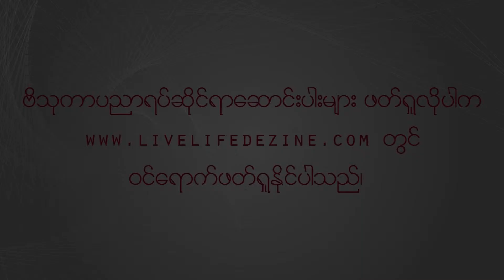Voice of Students (Kyaw Swar Win)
ေက်ာင္းသား၊ ေက်ာင္းသူမ်ား၏ စကားသံ (WYTU - West Yangon Technology University)

Live Life Media မွ ေက်ာင္းသား၊ ေက်ာင္းသူမ်ား၏ စကားသံဟူေသာ ေခါင္းစဥ္ျဖင့္ ေက်ာင္းသား၊ ေက်ာင္းသူမ်ား ၏ အသံကို အမ်ားျပည္သူတို႔သိရွိေစရန္ ၾကိဳးစားေဆာင္ရြက္ေနပါတယ္ခင္ဗ်ာ။  အစီအစဥ္ ၏ ပထမဦးဆံုး ရိုက္ကူးမႈ အေနျဖင့္ အေနာက္ပိုင္းနည္းပညာတကၠသိုလ္ ဗိသုကာ ဌာနတြင္ ပညာသင္ၾကားေနၾကေသာ ေက်ာင္းသား၊ ေက်ာင္းသူေလးမ်ား၏ စကားသံမ်ားအား မဂ်ာထြယ္လု၊ မေမဇာျခည္သန္႔တို႔၏ ကူညီမႈျဖင့္ မွတ္တမ္းတင္ႏိုင္ခဲ့ပါတယ္။
ကြ်န္ေတာ္တို႔ ေနာက္ဆံုးႏွစ္ဗိသုကာေက်ာင္းသား ကိုေက်ာ္စြာမင္း၏ စကားသံမ်ားကို နားေထာင္ၾကည့္ၾကပါစို႔။

End of 2018, Live Life Media make a project call "Voice of Students" in Myanmar. Aims of that project want to express the feeling of Myanmar Student, Present Education System and what do they want to reform. We are firstly interview with Architecture Students in West Yangon Technological University in Yangon.

At that Video, Final Year Student Kyaw Swar Win answered about his feeling and his thinking.
By the way, for the first time, we have some technical issues about video shooting.
Live Life Media